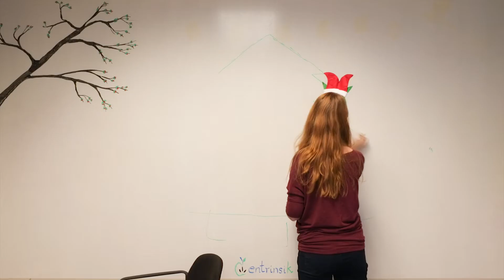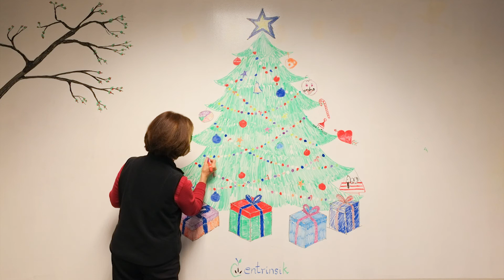Holiday Fun @ Entrinsik